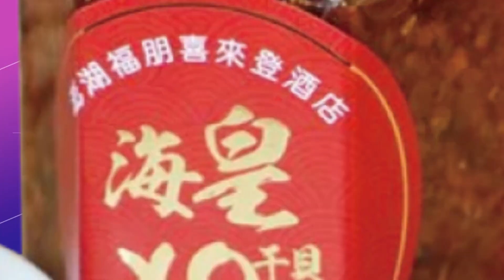【每日必看】日本爆冷扳倒西班牙晉級16強 "秘密武器"曝光! 20221203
世界盃各隊廝殺搶進16強，日本爆冷奪下門票，對戰西班牙又上演驚天逆轉，3分鐘內連進2球，順利擊沉西班牙艦隊。而隨團御廚掌握必勝菜單，就是在比賽前一天必吃蒲燒鰻。因為鰻魚富含維他命B1可消除疲勞，讓元氣飽滿。